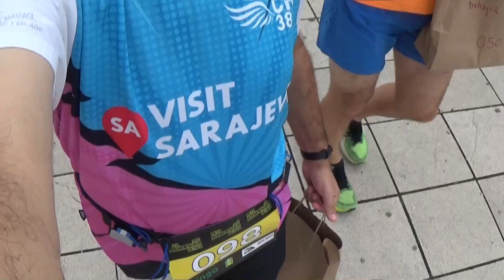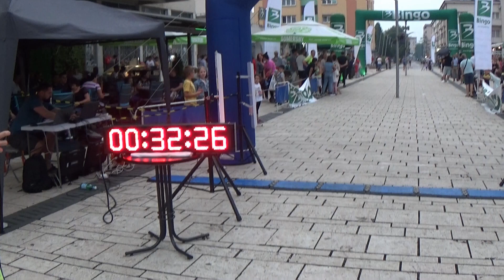Peta banovićka petica 19.08.2023.